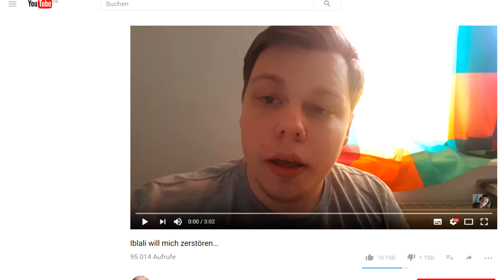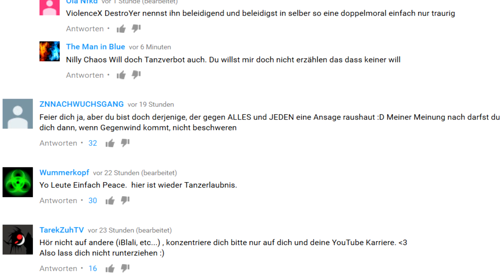iBlali vs Tanzverbot | Beef | YOUTUBE NEWS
Thema: iBlali und Tanzverbot haben Streit